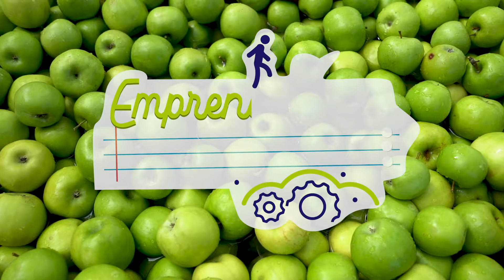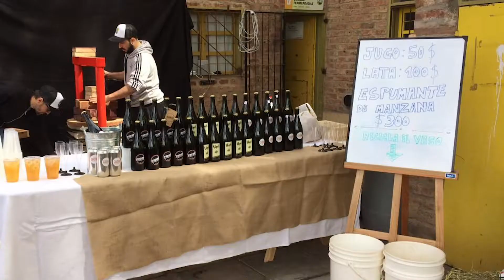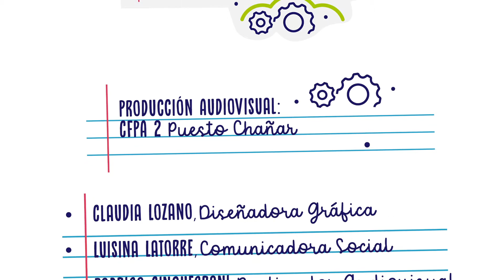EMPRENDEDORES: Juan y Lucía, Grow Casa de Sidra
Comenzamos nuestro ciclo de videos de Emprendedores del Puesto Chañar contándote la trayectoria formativa de Juan y Lucía, elaboradores sidreros con su marca "Grow Casa de Sidra.

Unidad Didáctica Productiva: Bebidas Fermentadas

Producción Audiovisual: CFPA 2 Puesto Chañar

Rodrigo Cinquegrani, Realizador Audiovisual
Claudia Lozano, Diseñadora Gráfica
Luisina Latorre, Comunicadora Social

San Patricio del Chañar, Neuquén